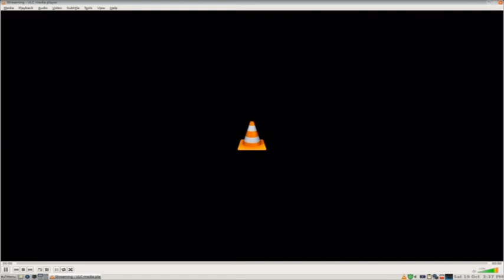OatmealBreakfast plays a video game Episode 14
Today I finish my 3rd Sudoku puzzle.